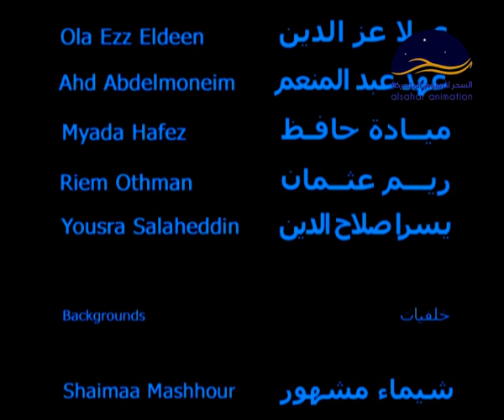صباح الخير يا جدو عروستي10